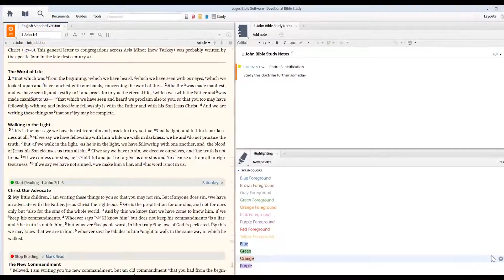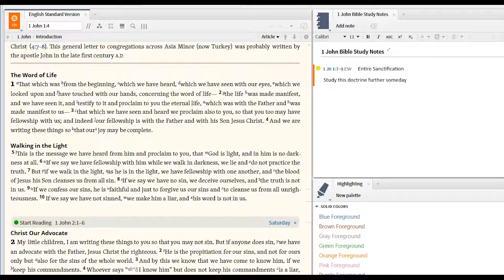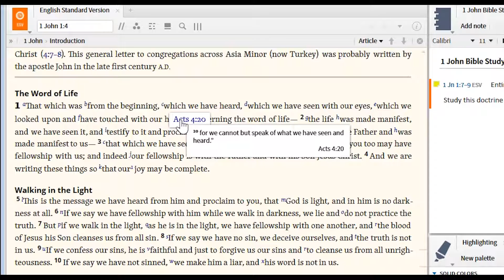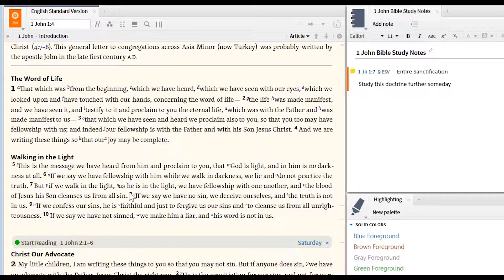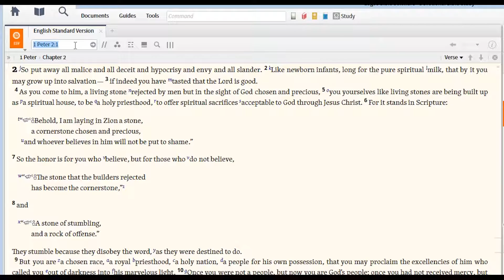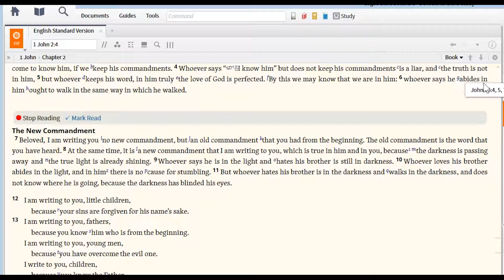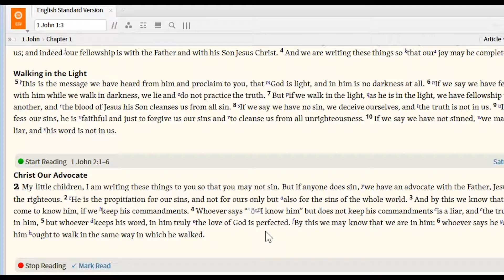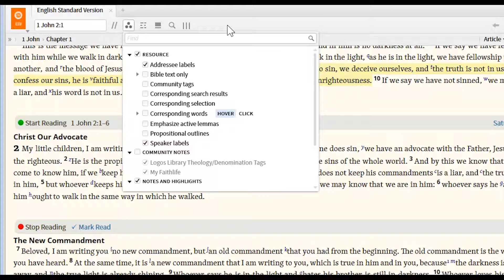How to Use Logos 7 Bible Cross References, Navigation, Power Lookup and Visual Filters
An electronic bible contains the word of God and is enriched by the links that can be placed within the text. If you have ever skimmed past the cross references in your paper bible because it was so much work to look them up, now you can find the text with the click of a mouse.